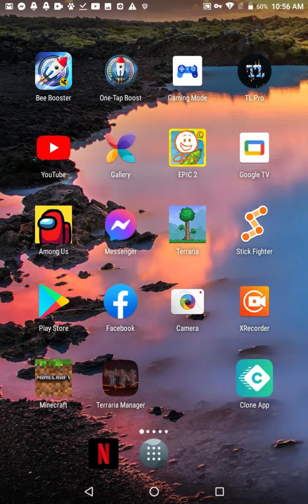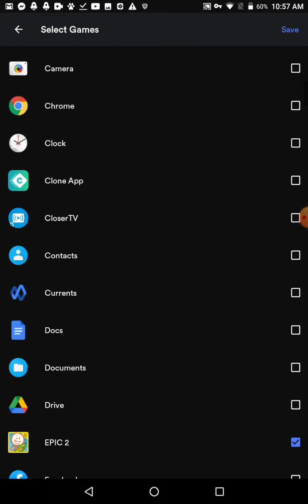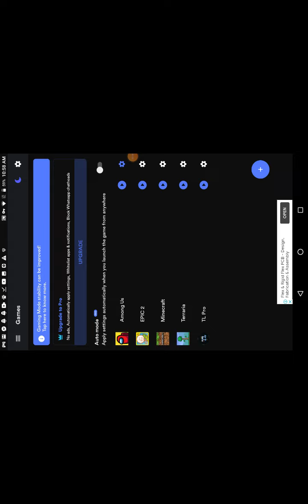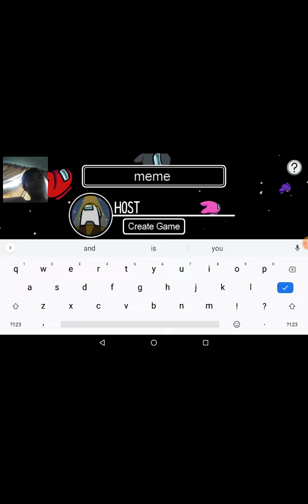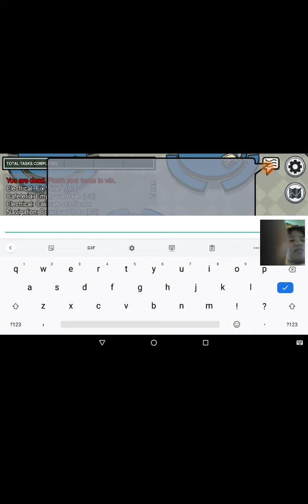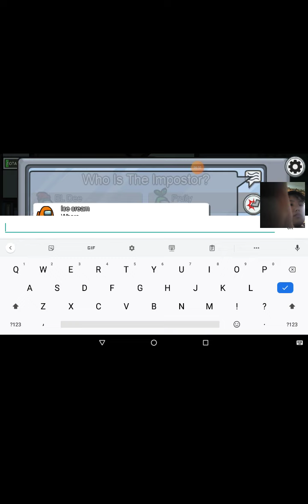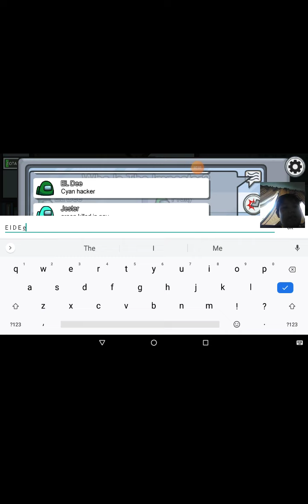testing a game booster